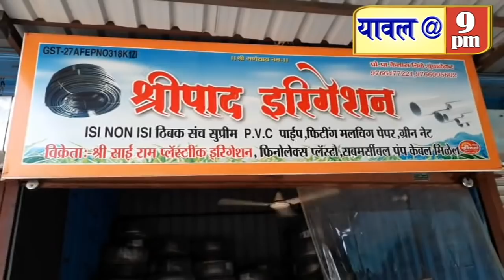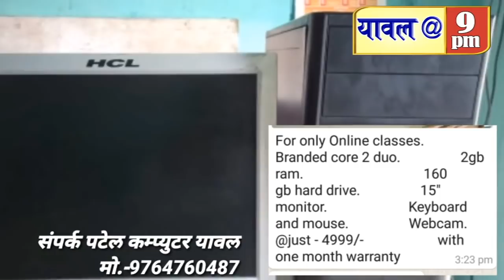18 June 2020 Tribute to former MP Haribhau Jawale,mor dam is 63% full,With various news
Tribute to former MP Haribhau Jawale,mor dam is 63% full,With various news